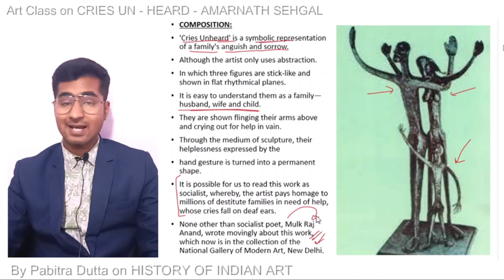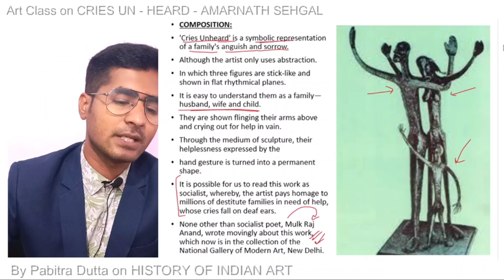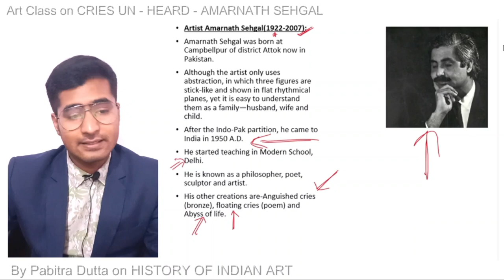ODIA-L46 | CRIES UN-HEARD - AMARNATH SEHGAL | OAVS Art Teacher Exam | Pabitra Dutta